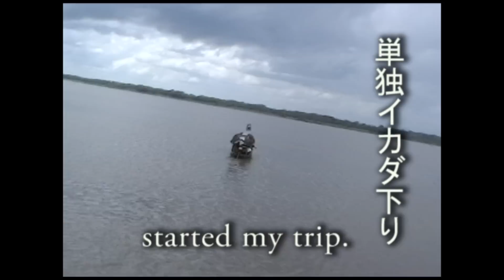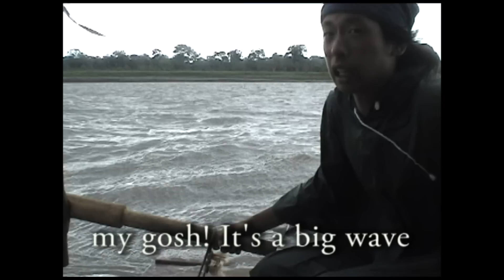Amazon Adventure Vlog/アマゾン川単独イカダ下り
This is my first vlog, talking about my experience of rafting down the Amazon river by my self when i was 19. I hope you enjoy!
初めてのビデオブログ、二年前に経験したアマゾン川単独イカダ下りについて話します。